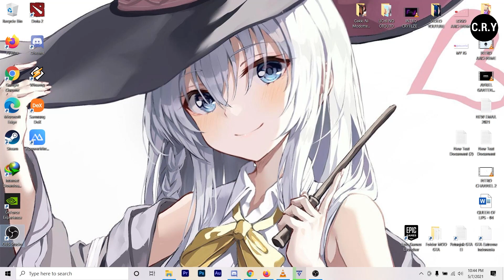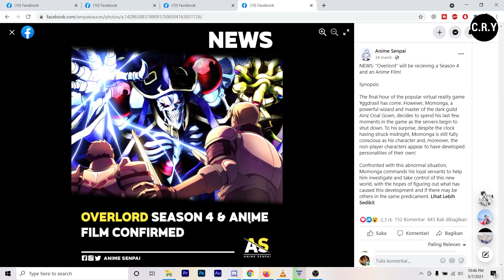OVERLORD SEASON 4 DAN MOVIE TELAH DIKONFIRMASI! - Kapan Rilis Overlord Season 4 ?